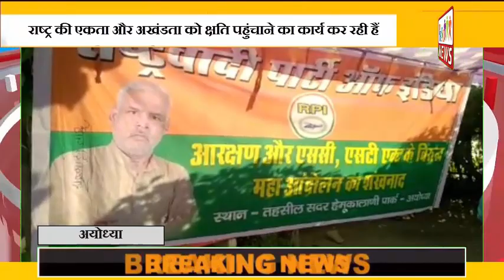एससी एसटी एक्ट रूपी काले कानून को समाप्त करने की मांग को लेकर केंद्रीय कानून मंत्री को ज्ञापन